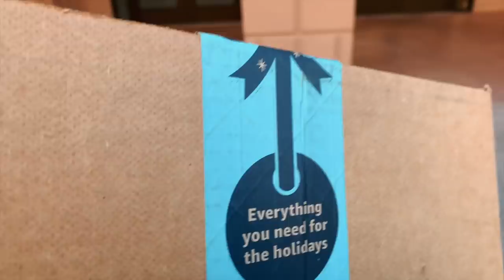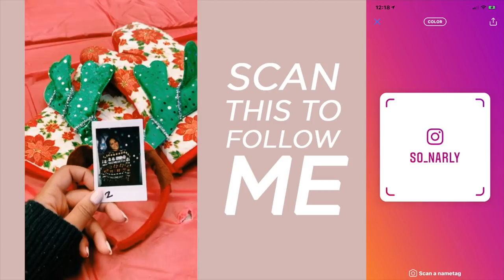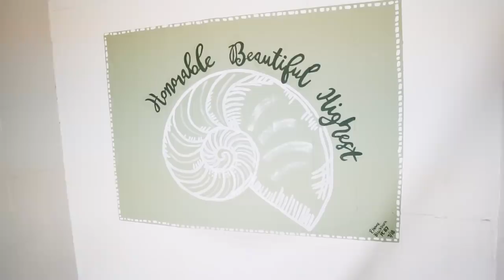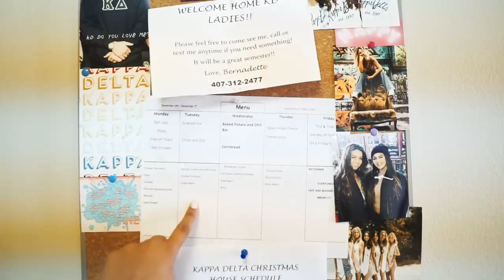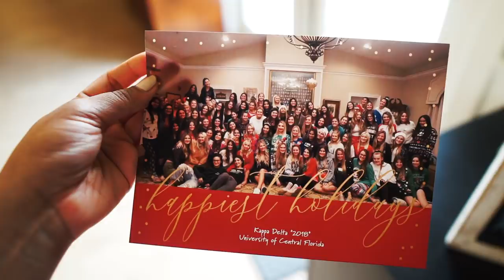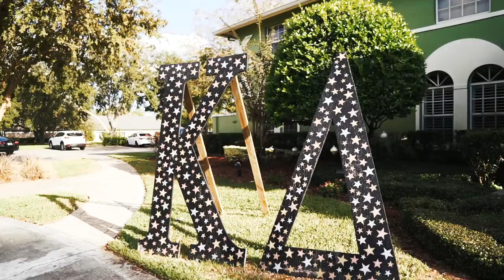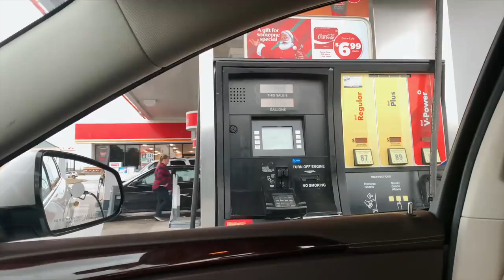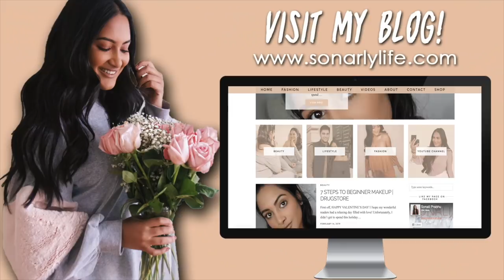SORORITY HOUSE TOUR AT UCF | Christmas Edition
About Me!
Name: Sonali (Sun-all-e) aka sonarly, sona, nali
Age: 21
Ethnicity: Indian
College: University of Central Florida
Major: Radio/ Television
Sorority: Kappa Delta